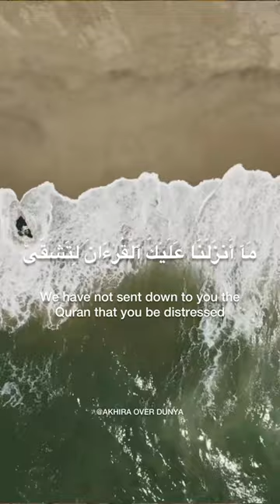Surah Taha | quran recitation by Mansour Al Salimi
Surah: Taha
Ayah: 1-3
reciter: Mansour Al Salimi